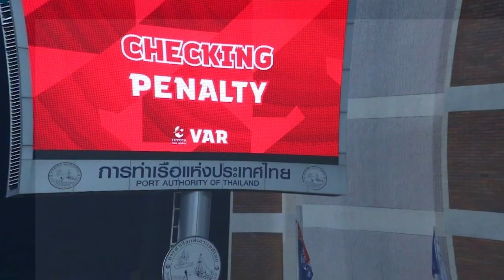โควต้า5+1 รอคอนเฟิร์ม สรุปการประชุมไทยลีกฤดูกาล 2022-23 , ไทยลีกนัดสุดท้ายมีVARใช้4คู่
เซอร์ไพร์สแห่งปี ฤกษ์ดีของการออกรถใหม่ กับ SUZUKI SUPER SURPRISE DEAL(ซูซูกิ ซุปเปอร์ เซอร์ไพร์ส ดีล) รวมดีลโดนใจ เซอร์ไพร์สทุกรุ่น ออกรถยนต์ซูซูกิวันนี้ เลือกรับข้อเสนอเดียวกับมอเตอร์โชว์ ซูซูกิช่วยผ่อนนานสูงสุด 10 เดือน หรือเลือกรับขับฟรี 120 วัน หรือเลือกรับส่วนลดอุปกรณ์ตกแต่งมูลค่าสูงสุดถึง 50,000 บาท พิเศษ! บัตรเติมน้ำมัน มูลค่า 3,000 บาท เมื่อออกรถสวิฟท์ หรือ เซียส

รับเซอร์ไพร์สจัดหนักก่อน 30 เมษายนนี้ สนใจสอบถามรายละเอียดเพิ่มเติมได้ที่โชว์รูมรถยนต์ซูซูกิทั่วประเทศ หรือ